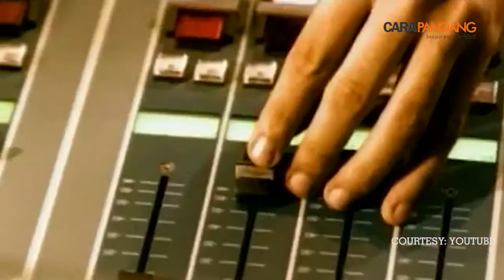RADIO, DARI SHEILA ON 7 HINGGA INDONESIA MERDEKA - [27 DETIK]